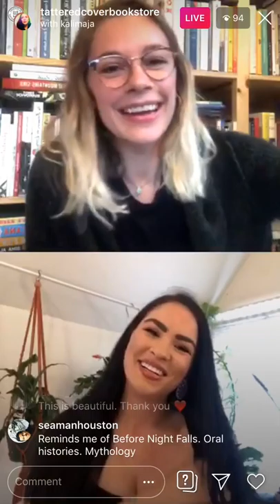Part 2: Live Stream with Kali Fajardo-Anstine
Tattered Cover Book Store is proud to host local author, National Book Award Finalist, Kali Fajardo-Anstine on Friday March 27th at 5pm MST. Join us live on our Instagram page (@tatteredcoverbookstore) where Kali will join us live. Kali will be in conversation with Adult Frontlist Buyer, Afton Montgomery. You can pre-order paperback copies of Sabrina & Corina at TatteredCover.com.

Kali Fajardo-Anstine is a National Book Award Finalist and the author of Sabrina & Corina, a finalist for the PEN/Bingham Prize and The Story Prize, and longlisted for the Aspen Words Literary Prize. Fajardo-Anstine is the 2019 recipient of the Denver Mayor’s Award for Global Impact in the Arts. Her fiction and essays has appeared in GAY Magazine, The American Scholar, Boston Review, Bellevue Literary Review, The Idaho Review, Southwestern American Literature, and elsewhere. Kali has been awarded fellowships from Yaddo, MacDowell Colony, and Hedgebrook. She has an MFA from the University of Wyoming and is from Denver, Colorado.